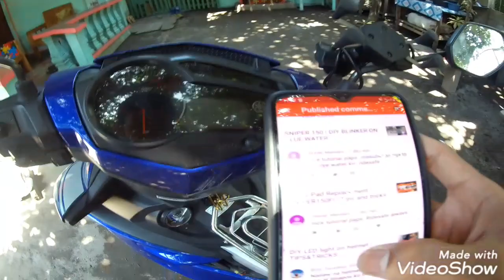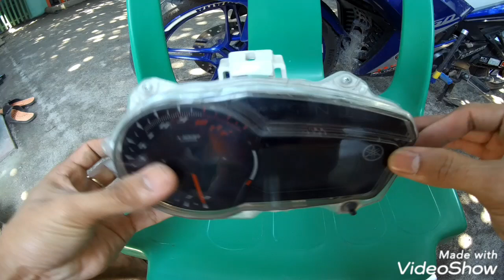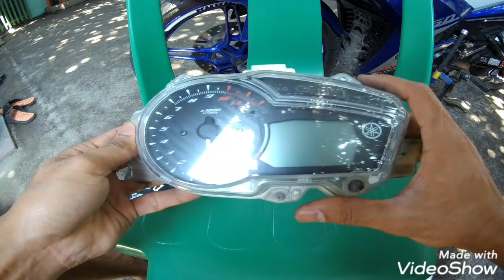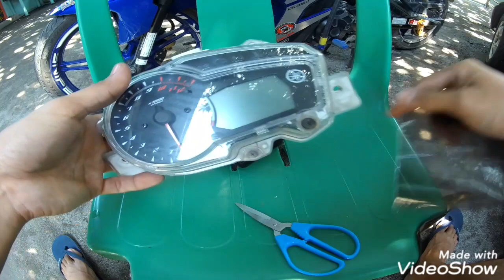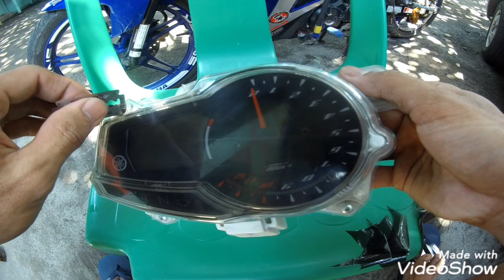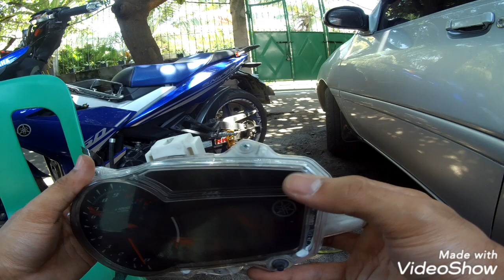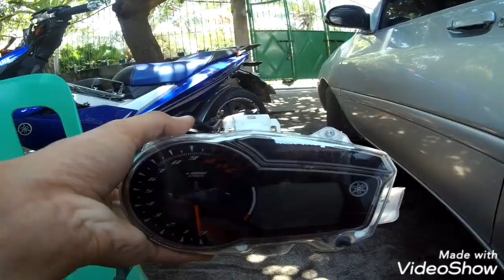Odometer Tint | tipid installation.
Hello mga paps, another tipid installation.